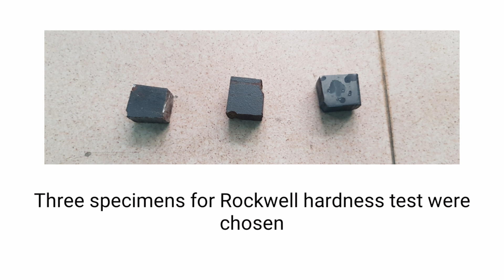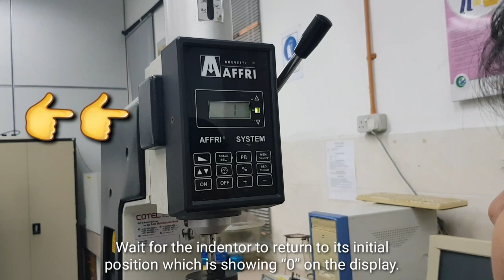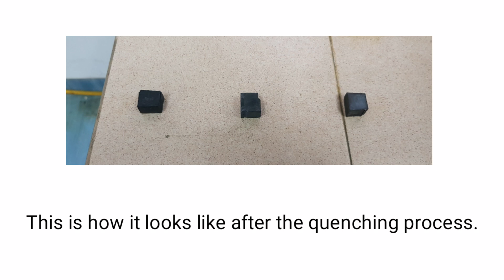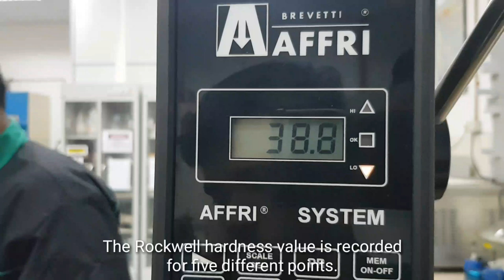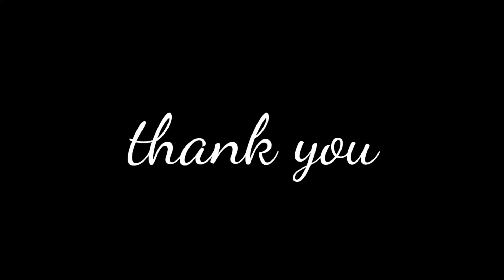Heat Treatment of Steel Experiment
Lab 2 Heat Treatment of Steel Experiment in Universiti Teknikal Malaysia Melaka.